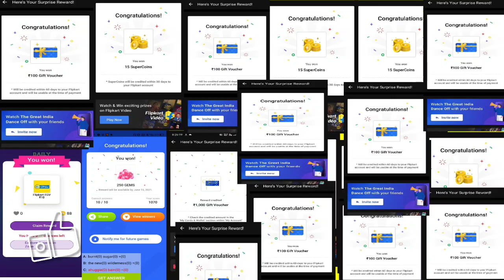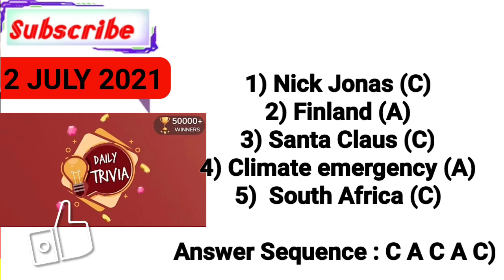flipkart all answers today | FLIPKART QUIZ TODAY | 2 July flipkart answers